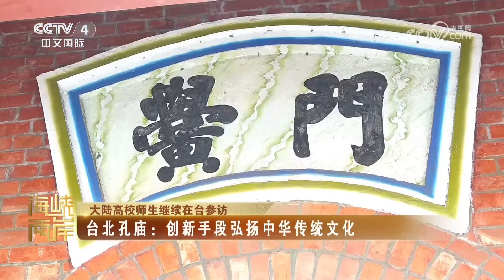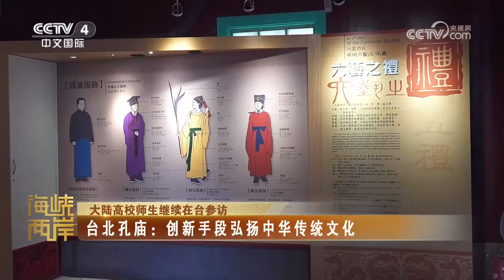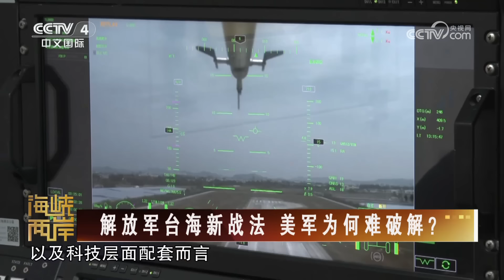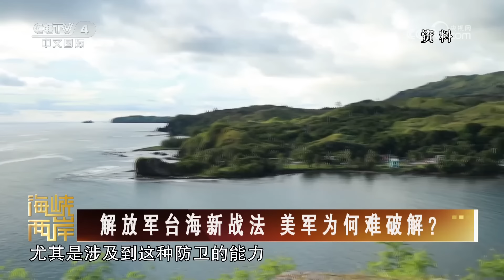解放军台海新战法 美军为何难破解？20241128 | CCTV中文《海峡两岸》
本期节目主要内容：
00:00 大陆高校师生继续在台参访 杨倩：欢迎台湾大学生来大陆看看；
02:02 国民党：民进党操作仇恨 政治霸凌；
03:05 台胞新足迹 王堃曜：拓展蝴蝶兰市场 在大陆当“新农人”；
05:15 第九届“华灿奖”颁奖仪式在江苏昆山举行；
05:34 解放军台海新战法 美军为何难破解？